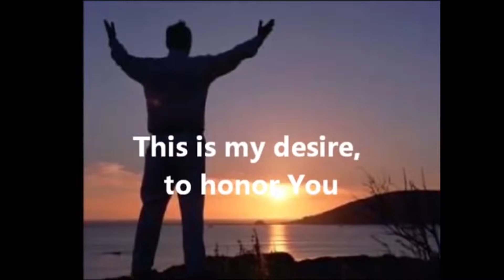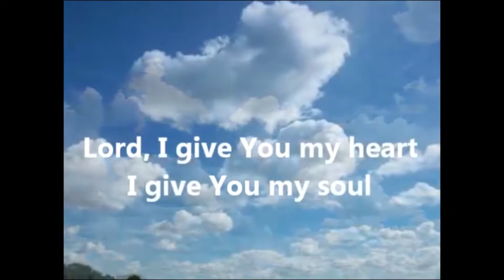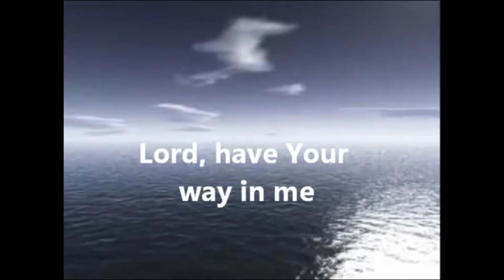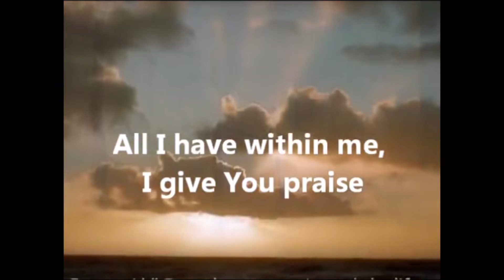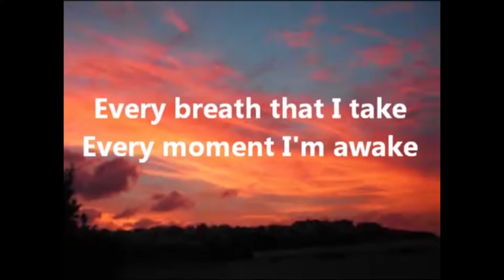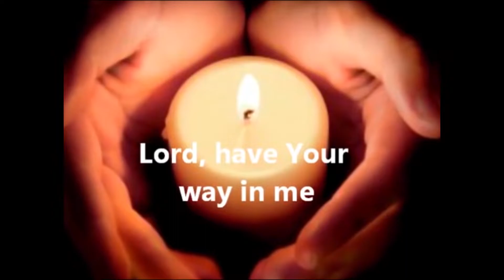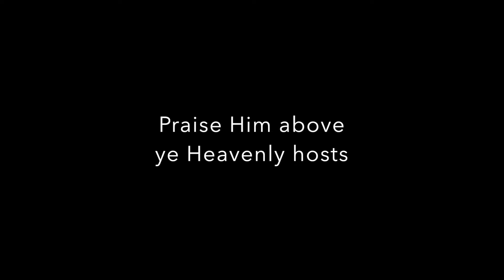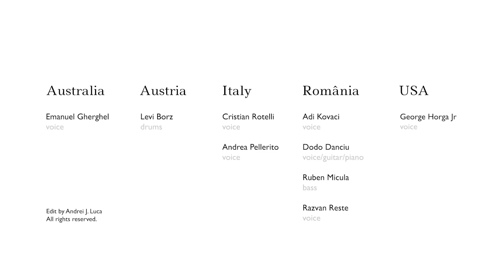Online Church: Servant leadership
What is the route to greatness? Jesus says, “Servanthood.” He says, when you look at how this world operates the people that others “recognize as their rulers lord it over them, and their great ones are tyrants over them. But it is not so among you;” This is the moment that Jesus defines what it means to be a leader in the kingdom of God and it might sound oxymoronic but listen to what he says … not so among you but whoever wishes to become great among you must be your servant, you want to be great, you have to be a servant to all, you want to be first you have to be slave to all. “
A leader in the world is self-righteous and self serving but a leader in God’s kingdom, a true leader is a servant-leader.
So this morning I want to encourage you to be a servant leader. And I want to talk about the difference between being a leader according to Jesus and a leader as we know it. 3 quick points.